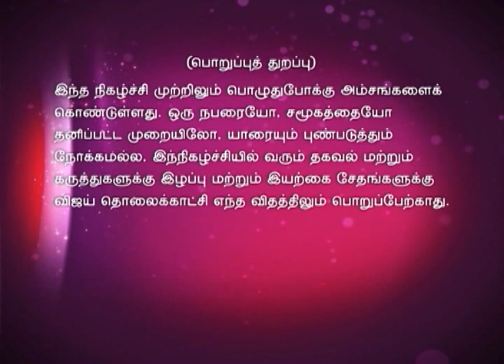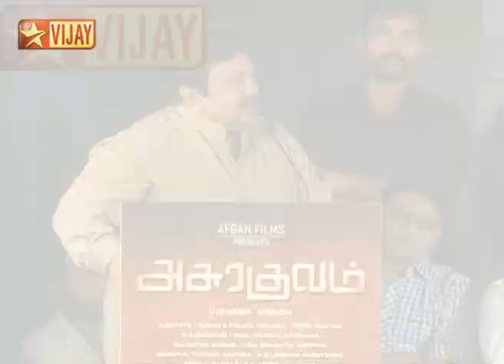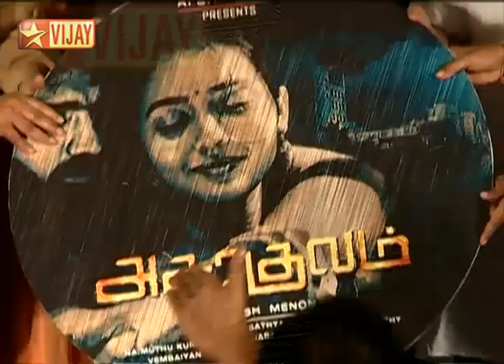Time Pass Full Episode 483